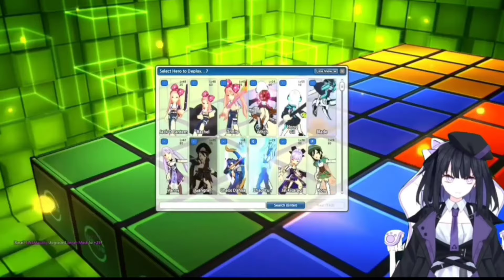Lost Saga Exotic - Random Match 1 On 1 Against Changchun User